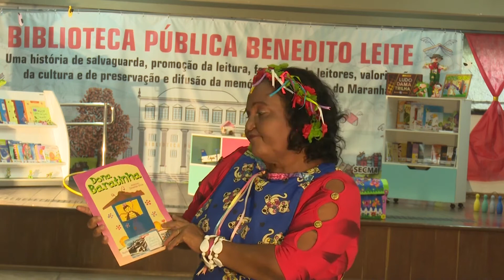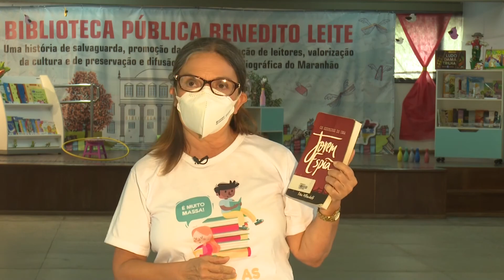Lendo as Férias na Biblioteca Pública Benedito Leite - 1º Dia